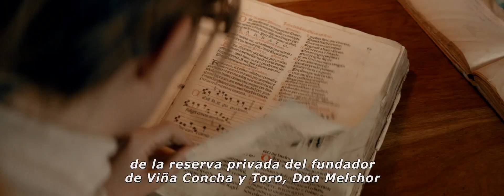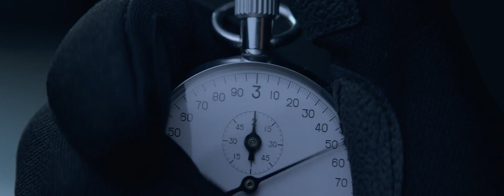Casillero del Diablo - La leyenda del diablo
Hace siglos, don Melchor de Concha y Toro difundió el rumor que el diablo habitaba en su bodega. El rumor se transformó en leyenda.
Ningún ladrón se atrevió a robar sus botellas. Hasta ahora...

Elaborado en base a la más fina selección de uva de los mejores valles de Chile.